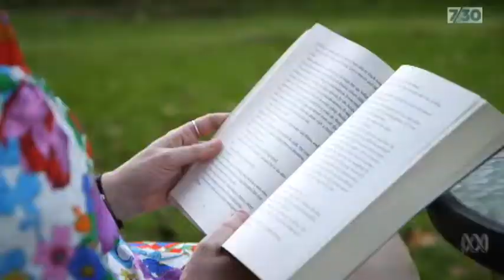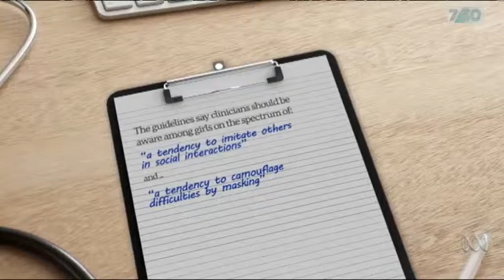Autism more common in girls than previously thought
'Don't be just another ignorant - Educate yourself!'